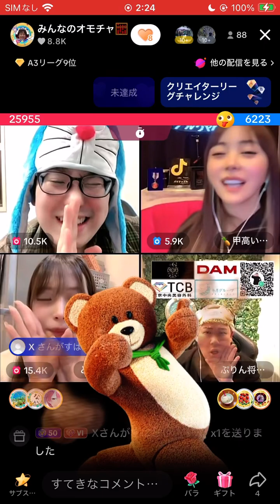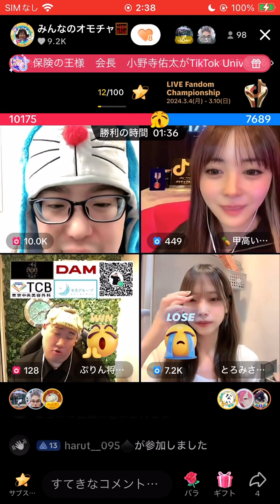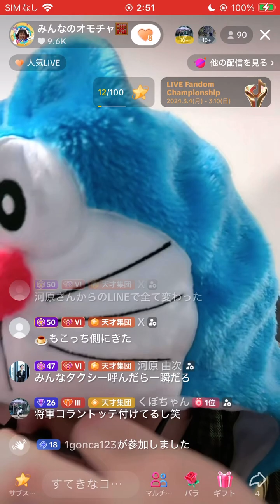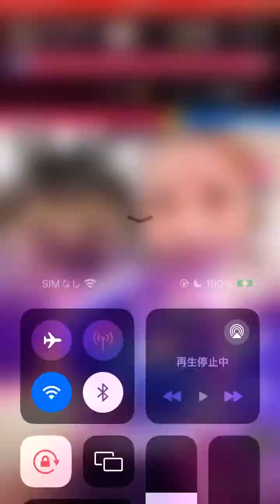パイナップルに勝ちました！